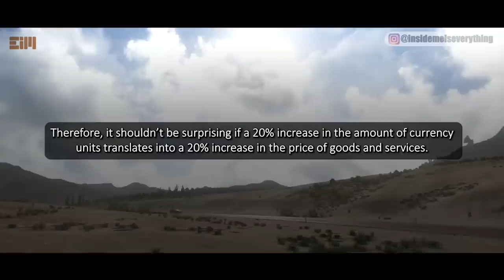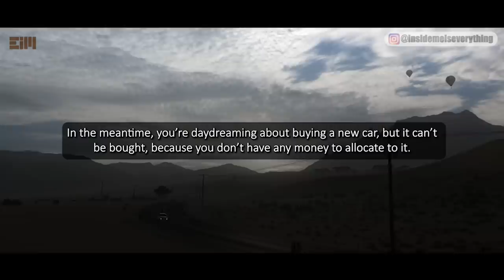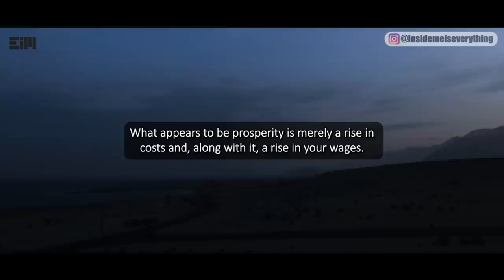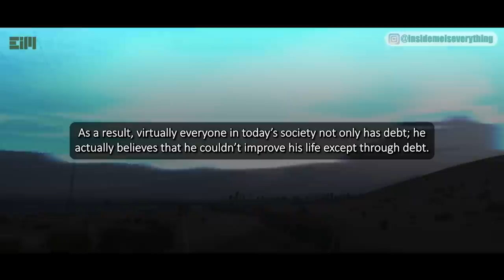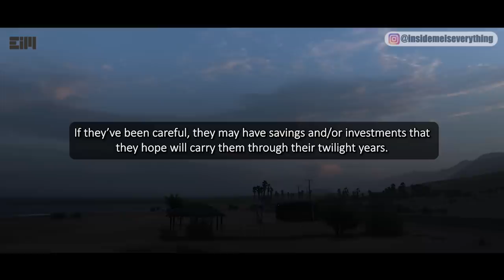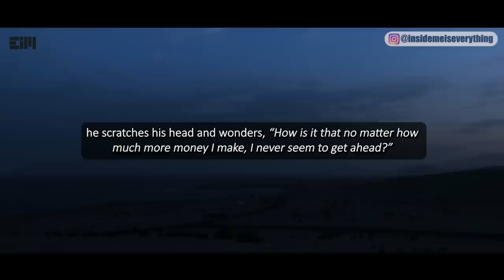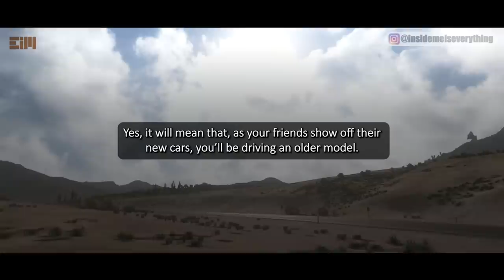I'M SPEECHLESS… NO ONE CAN SURVIVE THIS?